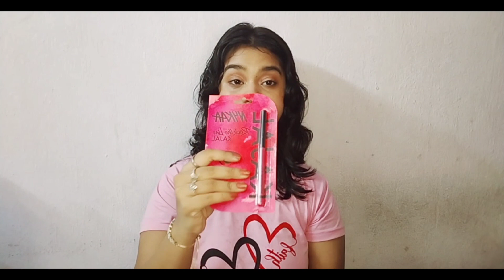*HUGE* Nykaa Haul Affordable Makeup products ✨makeuphaul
Hi All sharing with you my recent purchases from Nykaa . I got amazing offers,deals and free goodies so sharing with you all these products are tried and tested my type. I have brought all the products by myself

me and they work amazing for my skin

to get all links plz comment me "link" 😍😍